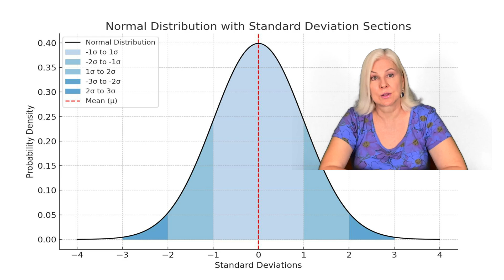Real Medical Advice & Good Science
Uneducated voices are sometimes loud and convincing, while lacking scientific support. The advice of an article, friend, or the internet is not adequate to diagnose and treat illness. Each person is different, and all circumstances for that person must be considered. Listen to advice on using our discerning mind to make choices that are wise and informed.